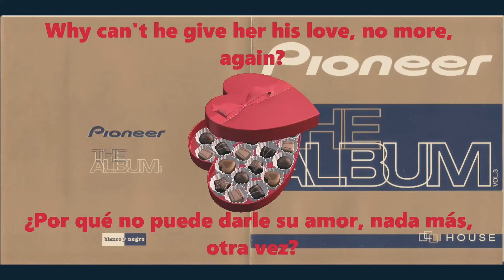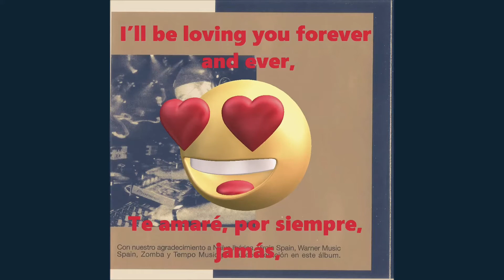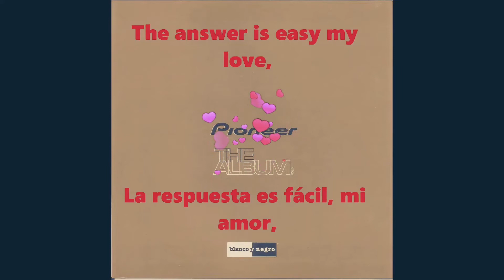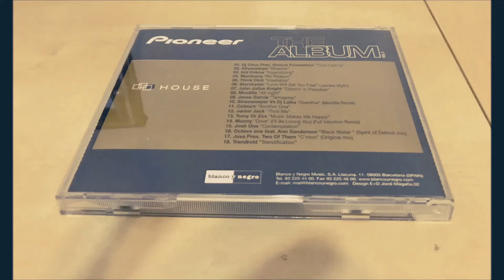Moony - Dove (I’ll Be Loving You) (Full Intention Remix) || ENGLISH & SPANISH LYRICS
Album: Pioneer The Album Vol. 3 (3 CD Compilation 2002)
CD 2: House – Track 14
Theme Song: Moony – Dove (I’ll Be Loving You) (Full Intention Remix)
Incluyo la letra en inglés y español
Produced by: T&F (Frankie Tamburo & Mauro Ferrucci)
Written by: Francesco Giacomello, Tommaso Vianello, Mauro Ferrucci and Monica Bragato
Vocals by: Monica Bragato aka Moony
Label: Blanco y Negro Music, S.A.
Genre: Electronic
Style: House, Deep House
Released: 2002
Country: Spain